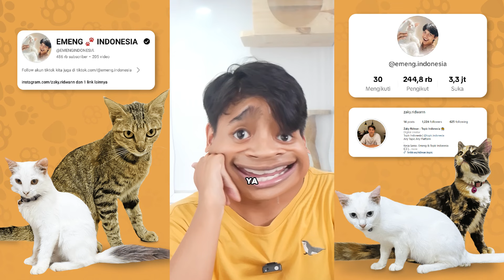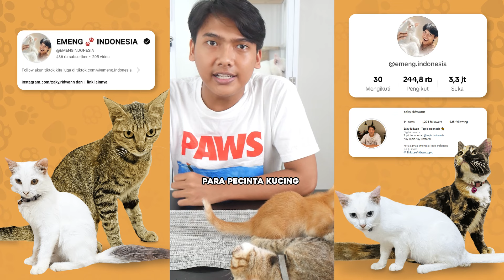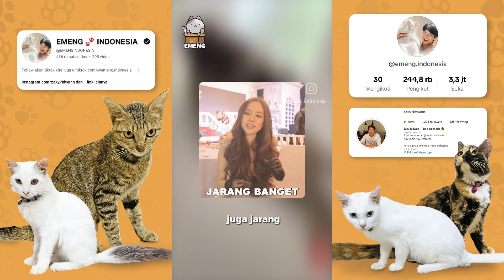Kompilasi Video Viral Emeng!